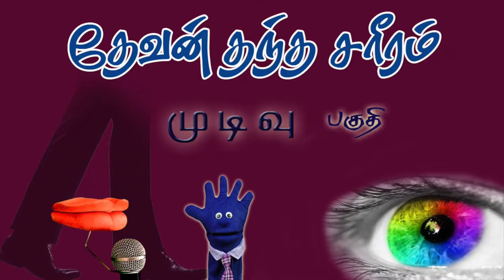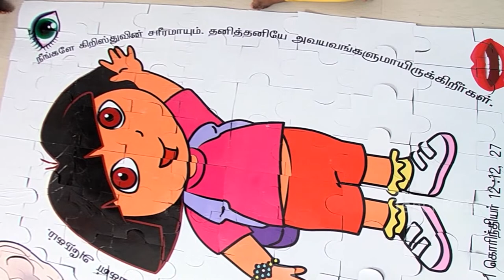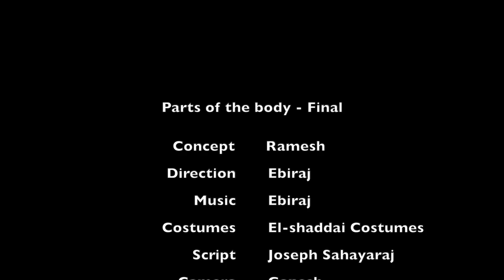parts of the body final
This is the final lesson from the parts of the body.
I would encourage you to watch it till end.

Song Lyrics - by Mr. Joseph Sagayaraj

Singer

Mr. Samuel, Mrs Viji Magdalene, ,Ebiraj,  Divya, Mr. Joseph Sagayaraj, Ramesh

Action

Divya, Rajesh, John prabhakaran, Manoj, Divya,  Mr. Joseph Sagayaraj,